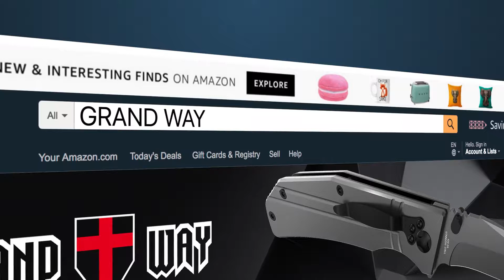UNBOXING: Folding Hunting Knife Grand Way FB 628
Knife features:
- long blade sharpened on one side.
- 440C stainless steel.
- natural wood handle.
- simple and reliable liner-lock.

Folding Hunting Knife Grand Way FB 628

Paracord 550